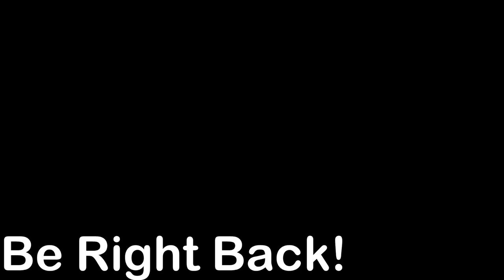Artificer Playthrough 4 (No Mic)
Apparently I am now a citizen of Five Pebbles and am going to the City to clean out the Scavs. That's cool.
I also couldn't use the mic while recording, enjoy the gameplay!